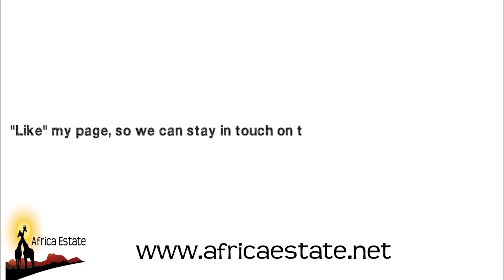YOU COME TO RIGHT PLACE AFRICA ESTATE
LOOKING TO BUY OR SELL?  YOU’VE COME TO THE RIGHT PLACE